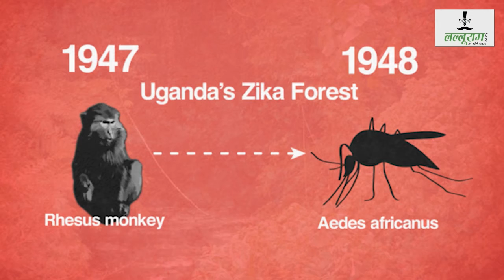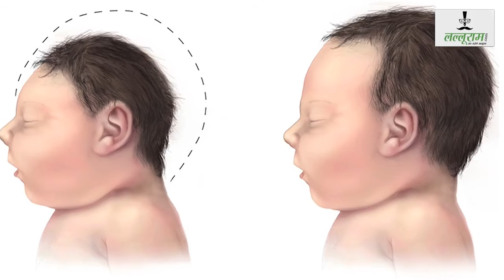अब भारत में भी आ रहा जीका वायरस का प्रकोप